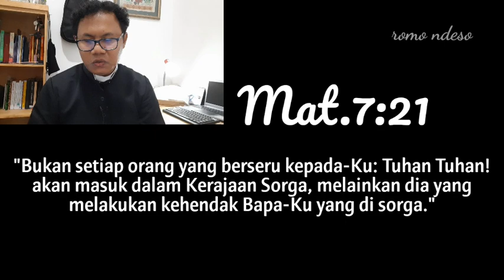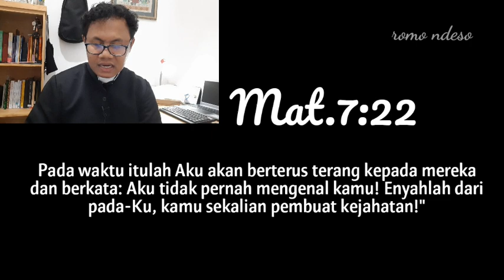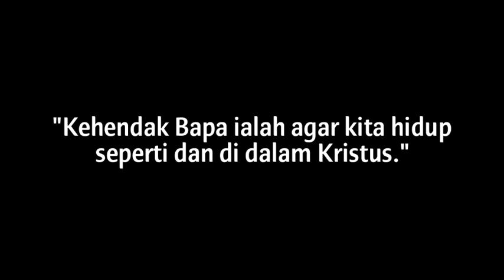Tuhan ... Tuhaaaaaaaaan ... Rm. Aba MSC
Sebuah renungan Mat.7:21-27